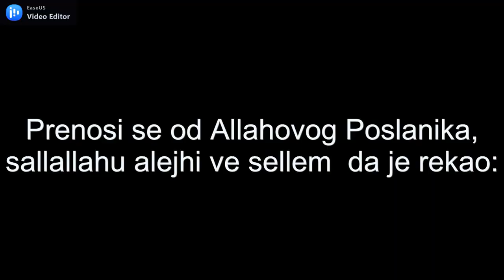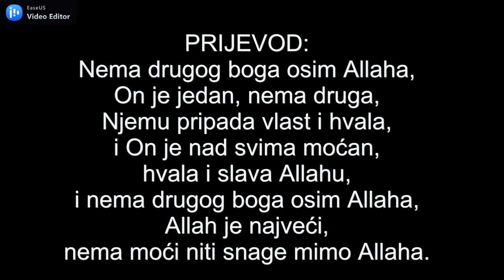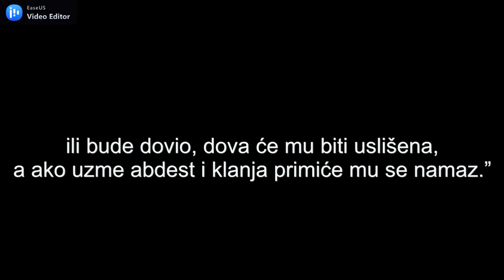PROUČITI PRILIKOM BUĐENJA U NOĆI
Prenosi se od Allahovog Poslanika (alejhi selam) da je rekao:

“Ko ustane noću i kaže:
“LA ILAHE ILLALLAH VAHDEHU LA ŠERIKE LEHU, LEHUL-MULKU VE LEHUL-HAMDU VE HUVE ALA KULLI ŠEJ’IN KADIR, ELHAMDULILLAH, VE SUBHANALLAH, VE LA ILAHE ILLALLAH, VALLAHU EKBER, VE LA HAVLE VE LA KUVVETE ILLA BILLAH.”
(Nema drugog boga osim Allaha, On je jedan, nema druga, Njemu pripada vlast i hvala, i On je nad svima moćan, hvala i slava Allahu, i nema drugog boga osim Allaha, Allah je najveći, nema moći niti snage mimo Allaha.)

a zatim kaže:
“ALLAHUMME-GFIRLI“
(Gospodaru moj, oprosti mi)

ili bude dovio, dova će mu biti uslišena, a ako uzme abdest i klanja primiće mu se namaz.”